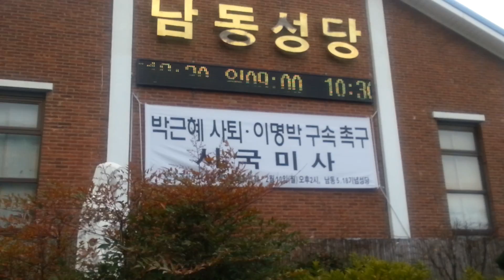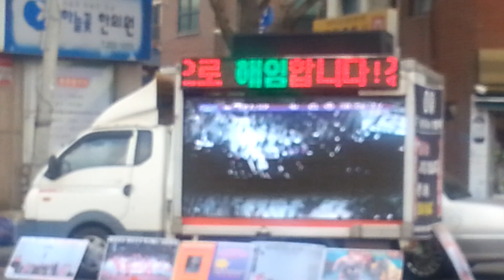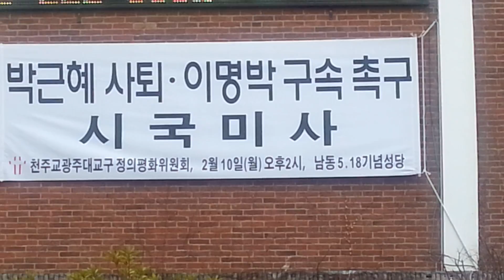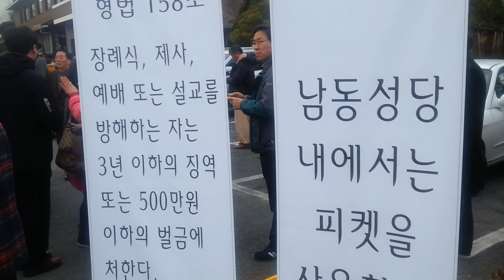정구사 광주 반정부미사 주변 풍경 (1) : 전-현 대통령 이름 내건 5-18기념성당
.2014년 2월10일 오후 2시부터 천주교 정의구현사제단의 박근혜 퇴진- 이명박 구속 촉구 반정부미사가 열린 광주광역시 동구 천주교 남동성당(2005년 5-18기념성당 지정) 정문 앞에서 펼쳐진 종북천하.